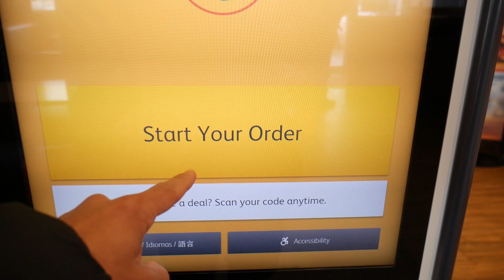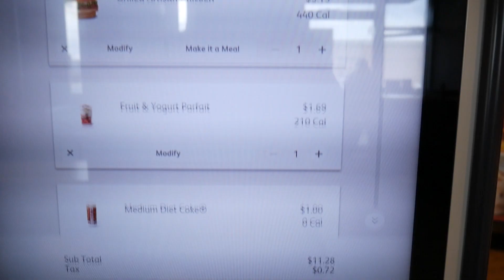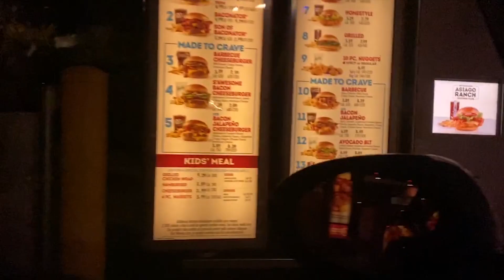Clean Bulk with Fast Food! | Full Day of Eating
Who said it was impossible to Bulk with Fast Food? Follow my full day of eating while we eat at some of the most popular Fast Food restaurants.

Daniel